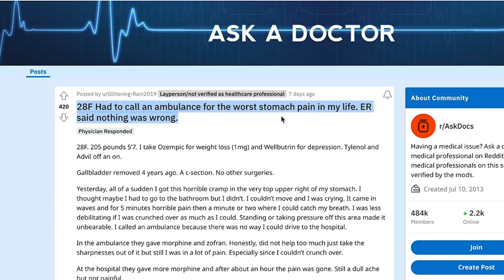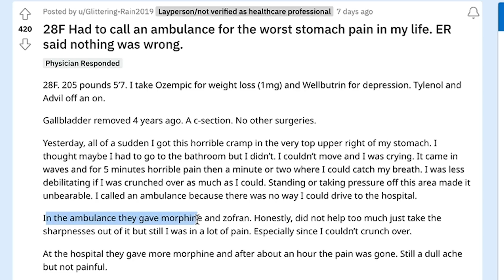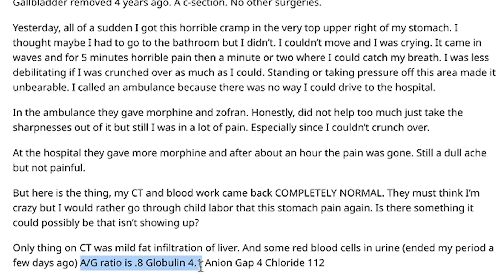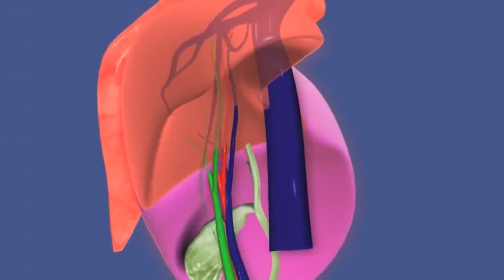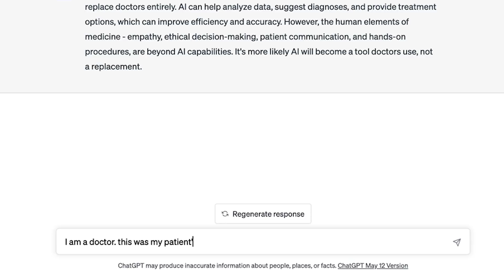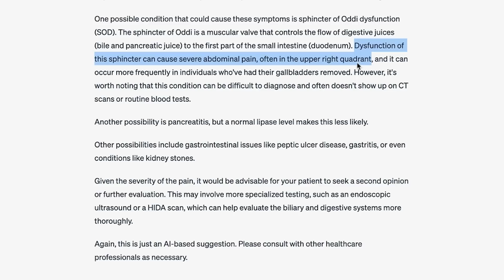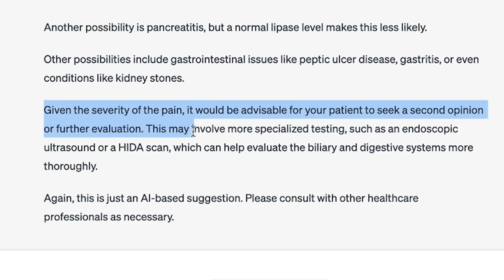I used ChatGPT to help diagnose mysterious abdominal pain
Join Doctor Mike Hansen as he explores cutting-edge technology with ChatGPT to help diagnose a case of mysterious abdominal pain in a patient. In this informative and intriguing video, we delve into the intersection of medicine and artificial intelligence, demonstrating how AI tools like ChatGPT can assist in medical diagnoses. Dr. Hansen, a renowned expert in his field, navigates this complex case, showcasing the potential of AI in healthcare. Watch as he unravels the mystery of the patient's abdominal pain using ChatGPT, providing insightful commentary throughout the process. This video not only informs but also poses fascinating questions about the future of medicine.